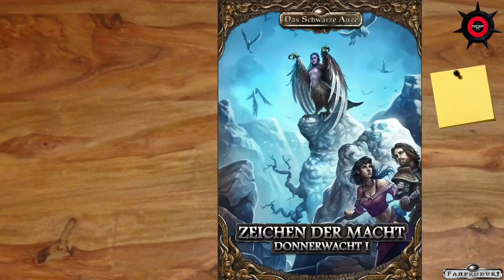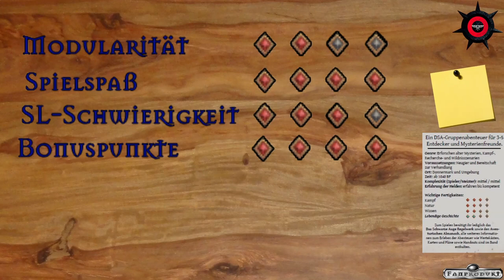[DSA] Rezension - Donnerwacht 1: Zeichen der Macht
Donnerwacht 1: Zeichen der Macht

Ein DSA-Gruppenabenteuer für 3-5 Entdecker und Mysterienfreunde.

Genre: Erforschen alter Mysterien, Kampf-, Recherche- und Wildnisszenarien
Voraussetzungen: Neugier und Bereitschaft zur Verhandlung
Ort: Donnermark und Umgebung
Zeit: ab 1040 BF

Komplexität (Spieler/Meister): mittel / mittel
Erfahrung der Helden: erfahren bis kompetent

Wichtige Fertigkeiten:
Kampf 3 von 4
Natur 2 von 4
Wissen 2 von 4
Lebendige Geschichte 2 von 4

▬▬▬▬  Rechtliches  ▬▬▬▬